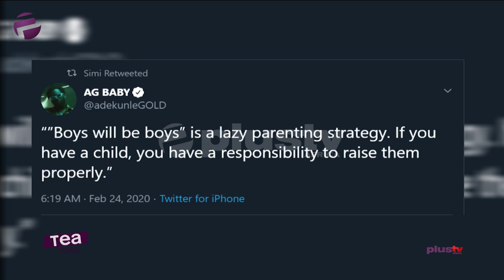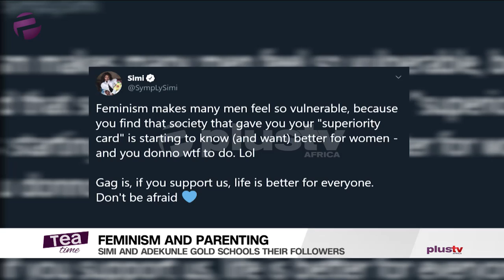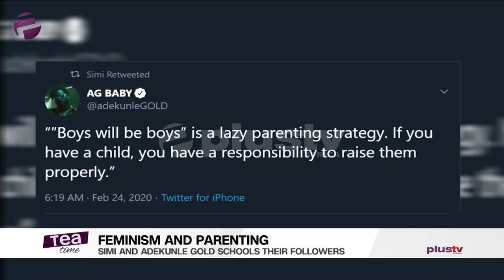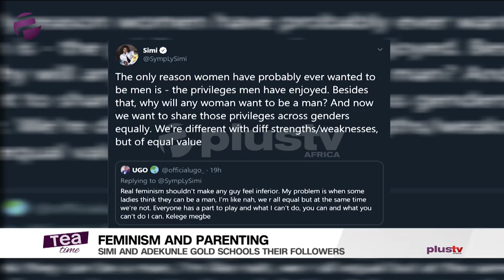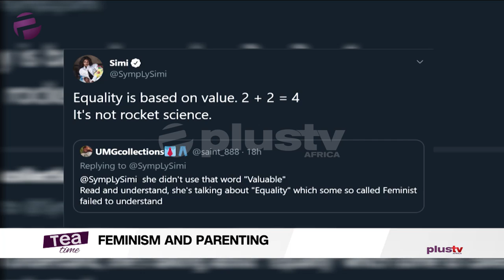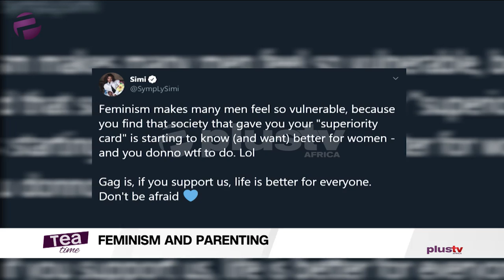Simi And Adekunle Gold On Feminism/Parenting